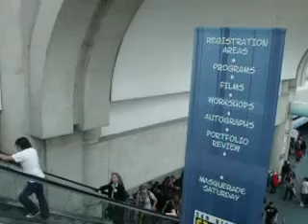Comic Con Day 2 part 8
On this day 2 Comic Con I walk around shhw you the con so Enjoy